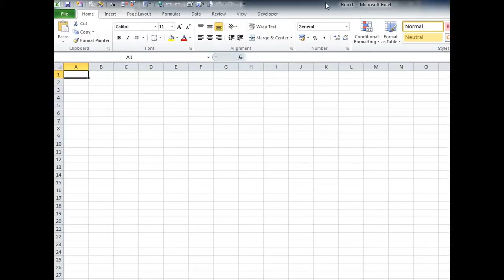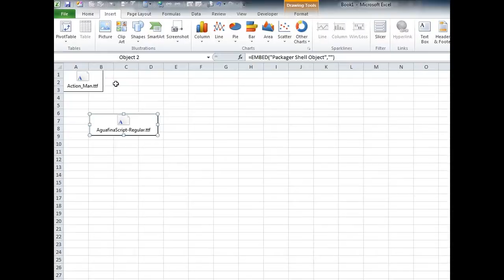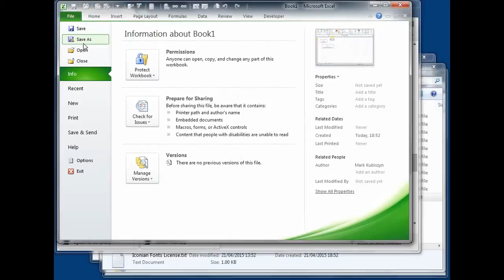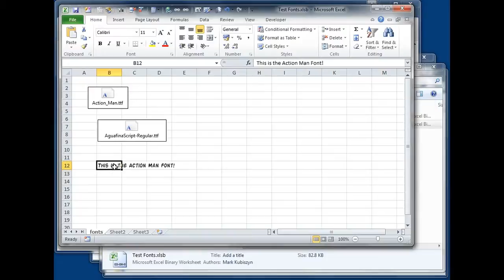Embed Fonts into Excel as OLE Objects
Here is a Project that shows you how to embed multiple Fonts into Excel as OLE Objects so that you can distribute the Workbook with Fonts that are not usually available as a resource in Excel